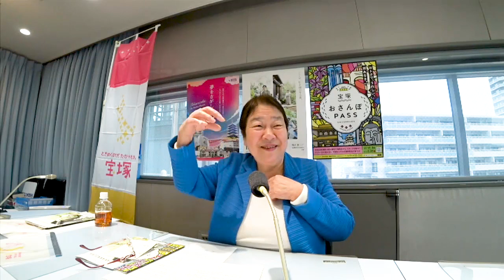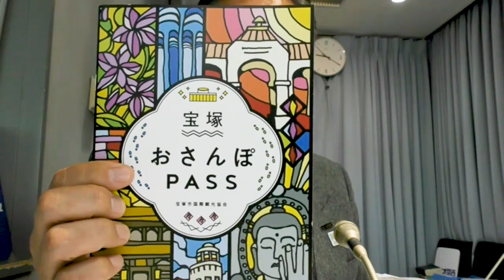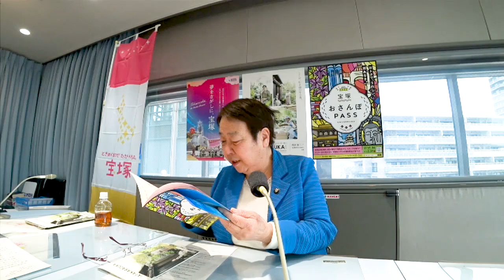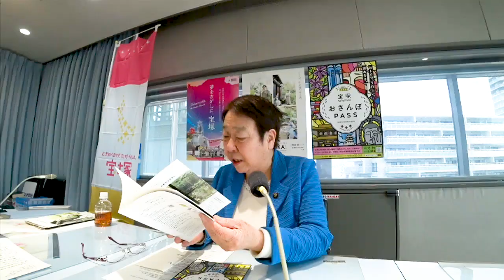こちら宝塚市です！（出演：中川智子宝塚市長）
こちら宝塚市です！
出演：中川智子宝塚市長
2019年2月7日(木)『三上公也の情報アサイチ！』内9:00～9:15 放送

兵庫県内41あります、市や町のトップである市長や町長にお越しいただき、その地域の魅力や新たな取り組みなどをお聞きしていきます。
今回は宝塚市です！

〈地域・風土について〉
○兵庫県南東部に位置し、住宅地が広がる南部市街地と、豊かな自然に囲まれた北部田園地域
○「歌劇と温泉のまち」として知られるほか、中山寺や清荒神清澄寺など神社仏閣も多い。

〈新たな取り組み〉
○「お互いさまがあふれるまち」を基本理念とした「エイジフレンドリーシティ宝塚行動計画」
○「ありのままに自分らしく生きられるまち宝塚」という基本方針のもと、性的マイノリティに寄り添い支援する取り組み
○温室効果ガス削減や再生可能エネルギー普及に向けて様々な取り組み

〈イベント予定〉
○2020年春には宝塚ガーデンフィールズの跡地に、市立文化芸術センターがオープン

『三上公也の情報アサイチ！』こちら○○市（町）です！